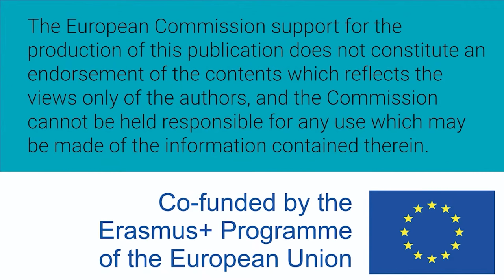Mujeres W-STEM: Susana Guzmán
Susana Guzmán es mexicana e ingeniera en informática. Trabaja en una empresa alemana, elaborando gráficos por computadora y computer machine. También colabora usando inteligencia artificial en la industria automotriz.